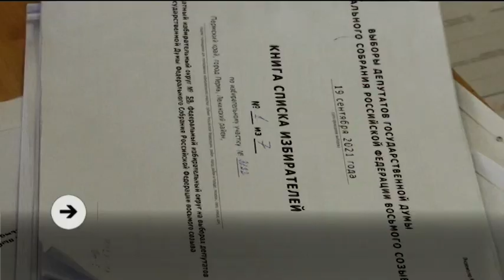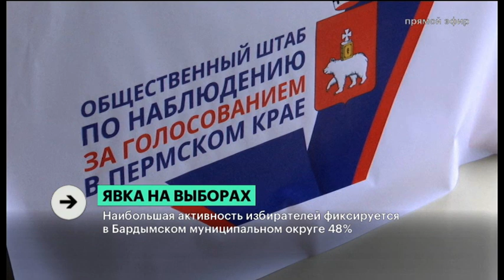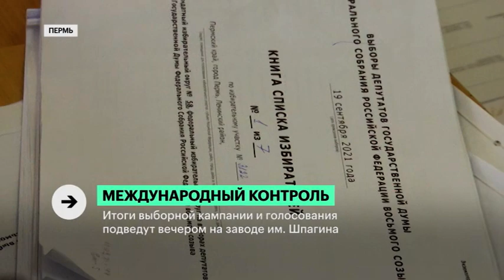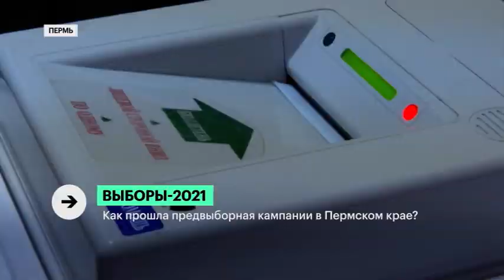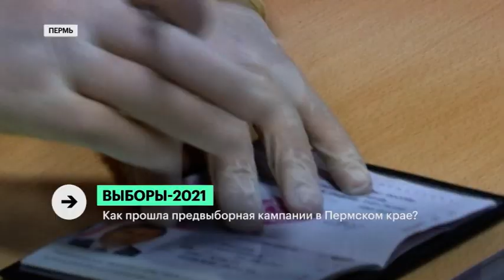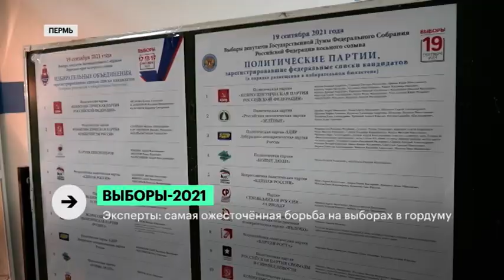Новости 17:00 | 19.09.21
Приближаемся к завершению процесса голосования вместе с Юлией Якушевой ✅

Сегодня в выпуске:

🤝🏻 МЕЖДУНАРОДНЫЙ КОНТРОЛЬ:
В Пермском крае завершается период голосования за депутатов различных уровней. Предварительные итоги от международных экспертов.

👥ЯВКА НА ВЫБОРАХ
Общая явка в Пермском крае превысила показатели выборов 2016 года.

✅ ВЫБОРЫ-2021
Центр общественного наблюдения за выборами в крае посетило более 100 человек.